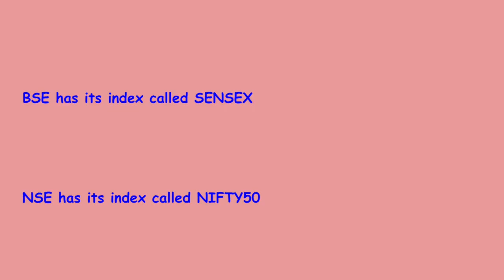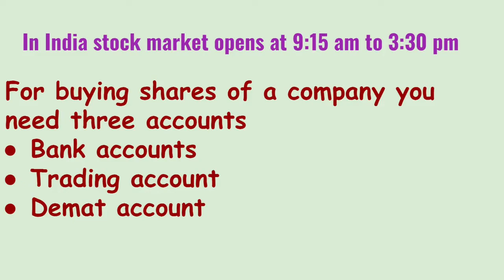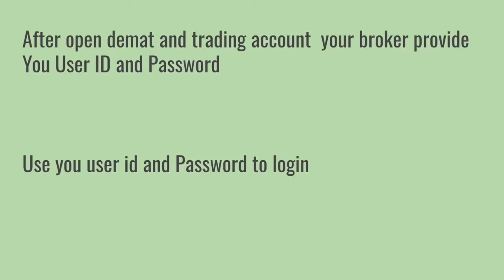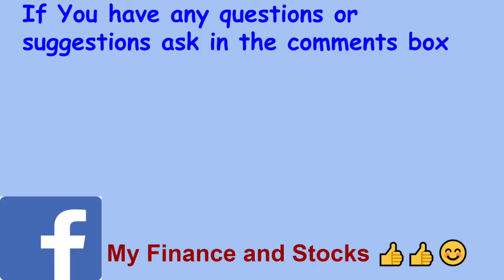Basics of Stock market in hindi class 1 | share market kaise sikhe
Friends in this video we talk about what is stock market , what is sensex and nifty50, what is demat account ,where open demat account
so friends watch this video till the end.